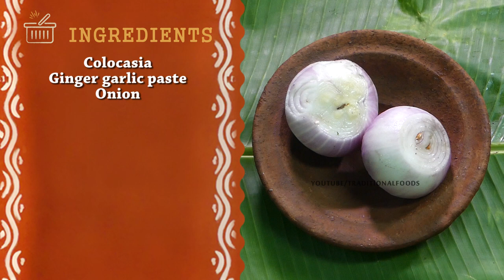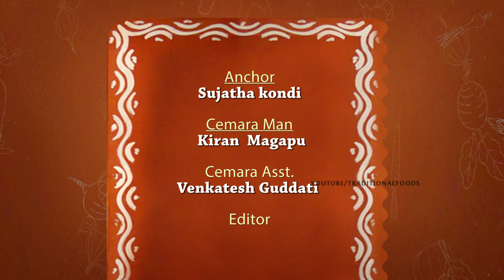ఇంత త్వరగా శక్తిని అందించే ఎకైక వంటకం | Chama Dumppala Fry | How to Make Colacasia Fry